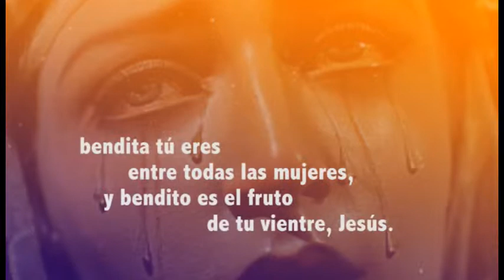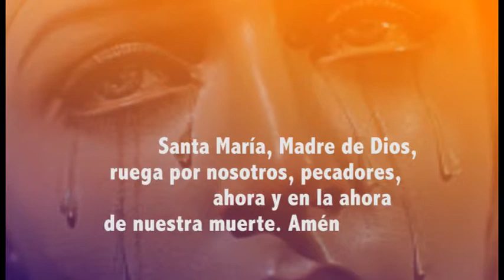Dolores de maria 3